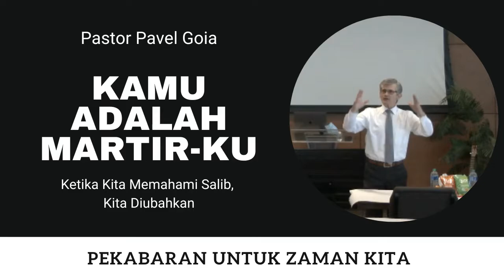Kamu Adalah Martir Ku [Fully Committed] - Pavel Goia (Dubbing Indonesia)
Jika engkau tidak menyaksikan/mengalami, engkau tidak dapat bersaksi. Anda tidak dapat memberi tahu pengadilan apa yang dikatakan seseorang kepada seseorang. Dan kemudian seseorang itu memberi tahu anda. Itu tidak bekerja seperti itu. Yohanes mengatakan apa yang telah kita lihat, itulah yang kita beritahukan

Kecuali anda memandang ke salib, anda tidak akan pernah bisa membagikan salib dengan cara yang berkuasa. Anda perlu memandang ke salib, untuk membagikan salib. Murid-murid, ketika mereka akhirnya memahami tentang salib, Ellen White mengatakan dalam buku Kerinduan Segala Zaman

Untukmu, Dia meninggalkan surga. Bagimu, Dia menanggung dosa dunia. Untukmu, anda ingat kutipan itu. Bagimu, Dia mati di kayu salib. Untukmu, Dia dibangkitkan. Bagimu, siapakah aku? Bahwa Tuhan alam semesta, yang paling suci, Malaikat bersujud di hadirat-Nya, datang dan mati untukku

Ketika kita memahami hal itu, kita siap untuk mengatakan: Tidak ada yang terlalu banyak. Sebenarnya itu terlalu kecil. Saya dengan senang hati kehilangan rumah saya, kesehatan saya, keluarga saya, hidup saya. Dan ini tidak seberapa dibandingkan dengan apa yang telah Dia lakukan, dan apa yang akan Dia lakukan untuk saya.

Bayangkan Hidup Kekal. Bisakah kita memahami arti kata itu? Alasan kita tidak berkomitmen sepenuhnya, alasan kita tidak siap untuk mengorbankan sepenuhnya. Alasan kita tidak sepenuhnya percaya. Dan kita masih takut dengan apa yang akan terjadi pada saya adalah bahwa kita tidak memahami kasih Tuhan yang melampaui segala jenis pengetahuan manusia, Kedalaman dan lebarnya dan seterusnya dan seterusnya. Kasih Tuhan.

Dan kembali ke ayah saya, dia berkata: Nak, alasan mengapa anda tidak mengerti apa yang saya lakukan, Dan alasan mengapa anda tidak mengalami kuasa Tuhan adalah karena anda tidak memahami salib. Dan dia berkata kepada saya: Nak, ketika anda memahami salib, anda akan melakukan apa pun yang Tuhan katakan, dan anda akan memiliki kedamaian total. Apa pun yang terjadi pada anda, anda tidak peduli. Karena itu bukanlah tentang anda.

Anda akan melupakan diri sendiri. Para murid melupakan diri sendiri. Mereka bersedia untuk bersaksi, dan mereka tahu mereka akan membayar dengan hidup mereka. Dan kemudian dia berkata: Ketika mereka mengerti hal itu, mereka bersedia, dengan sukacita menjadi martir, untuk memberitakan tentang salib.

Alasan kita tidak siap untuk mengorbankan apapun atau hanya sedikit saja, adalah karena kita belum melihat ke salib.

Ketika anda memahami salib. Yesus berkata: Engkau adalah saksi-Ku. Dan kata dalam bahasa Yunani adalah Martus (Mar'-toos). Dengan kata lain yang digunakan adalah Marturo. Anda tahu, kita tahu sedikit bahasa Yunani kan? Dan martus, anda tahu apa artinya, kita tahu dari kata apa kita mendapatkannya

Martir. Engkau tahu apa artinya? Seseorang yang mati untuk Yesus atau untuk beberapa kepercayaan. Itulah Martir.Jadi pada dasarnya Yesus berkata kamu adalah martir-Ku.